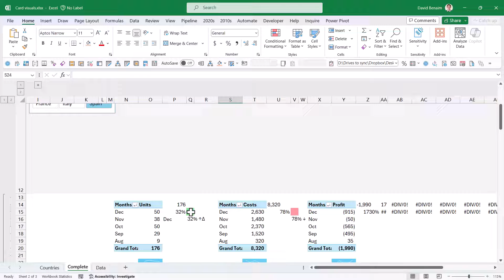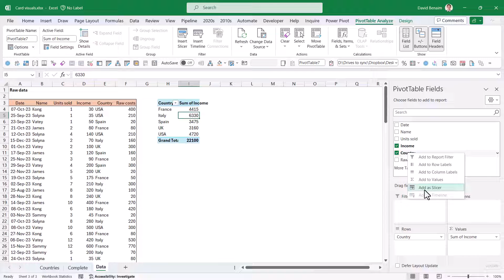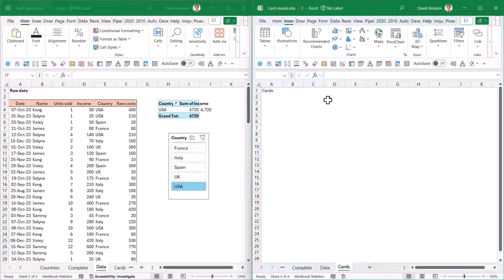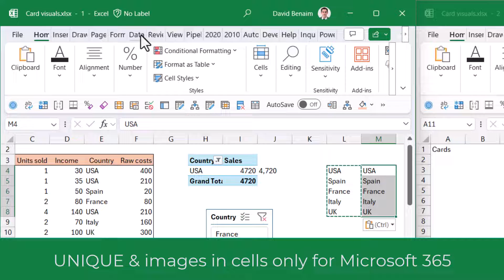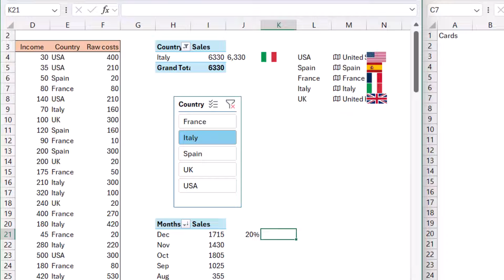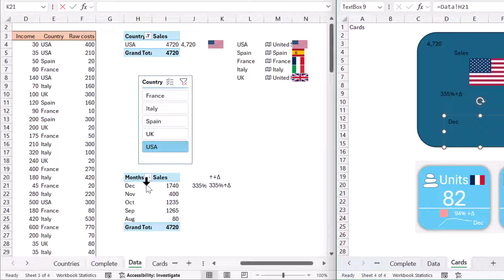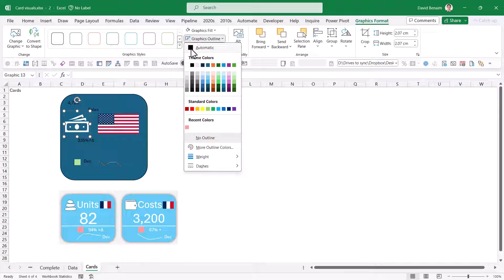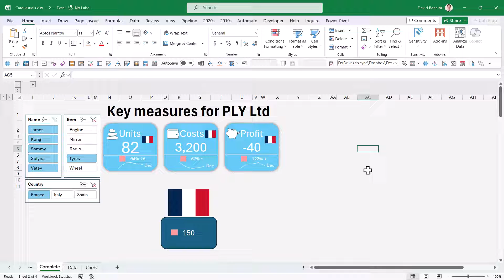KPI & card visuals in Excel (like Power BI)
Excel has no card visuals like Power BI or Google Sheets, but you can hack it together. Simple ones with just a number that can automatically change based on a slicer selection using shapes linked to a cell via formula, or more complex ones via "paste as linked picture" for trend line charts (sparklines) or colour changing squares (conditional formatting) and arrows for up / down via a formula with IF, TEXT and ABS functions. Finally, I also go through a slicer-dependent flag using Excel's geography data types and using "reference" from the pictures in cells.

00:00 Introduction
00:23 3 ways to link cells to objects
02:38 Pivots and slicers
03:55 Linked shapes tips
05:43 New Window
06:49 Other text boxes
08:02 Getting the flag
09:41 % change with up / down arrows
10:30 Avoid GETPIVOTDATA
14:10 Line chart / sparkline
15:19 Varied colour box
16:47 Icon
17:47 Slicers
18:51 Alignment tricks